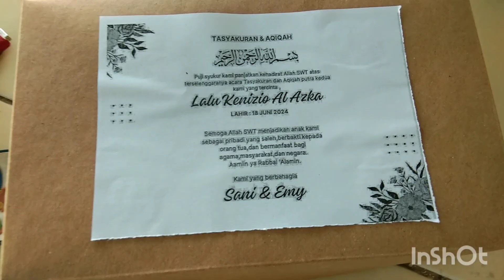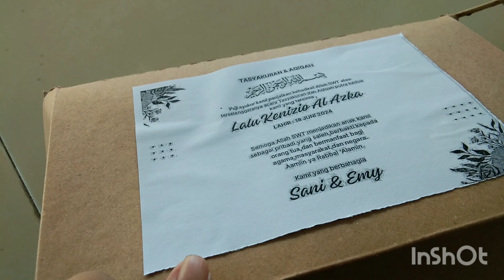MAKAN NASI AKIKAH DARI BUNDA EMI TANIA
Pemusik: LiQWYD